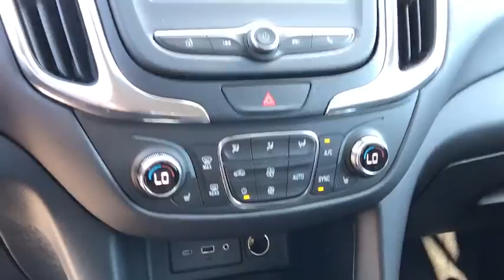2021 Chevrolet Equinox Carson City, Reno, Yerington, Northern Nevada, Elko, NV 21-0156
Nightfall Gray Metallic New 2021 Chevrolet Equinox available in Carson City, Nevada at Champion Chevrolet Reno. Servicing the Reno, Yerington, Northern Nevada, Elko, NV area.

LUGGAGE RACK  SIDE RAILS  ROOF-MOUNTED,GRILLE  UNIQUE MOLD-IN-COLOR BLACK GRILLE AND MESH  with Black surround,SEATS  HEATED DRIVER AND FRONT PASSENGER,LPO  CARGO SHADE  RETRACTABLE,ENGINE  1.5L TURBO DOHC 4-CYLINDER  SIDI  VVT  (170 hp [127.0 kW] @ 5600 rpm  203 lb-ft of torque [275.0 N-m] @ 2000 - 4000 rpm) (STD),LPO  CARGO NET  VERTICAL,FOG LAMPS  FRONT,LANE CHANGE ALERT WITH SIDE BLIND ZONE ALERT,LT PREFERRED EQUIPMENT GROUP  includes standard equipment,WHEELS  19 (48.3 CM) GLOSS BLACK ALUMINUM,STEERING WHEEL  LEATHER-WRAPPED 3-SPOKE,AUDIO SYSTEM  CHEVROLET INFOTAINMENT 3 SYSTEM  7 DIAGONAL COLOR TOUCHSCREEN  AM/FM STEREO.  Additional features for compatible phones include: Bluetooth audio streaming for 2 active devices  voice command pass-through to phone  Apple CarPlay and Android Auto capable. (STD),MIRRORS  OUTSIDE HEATED POWER-ADJUSTABLE AND AUTO-DIMMING  CHROME  MANUAL-FOLDING  with turn signal indicators,TIRES  P235/50R19 ALL-SEASON BLACKWALL,MEMORY SETTINGS  includes presets for seat adjuster  outside rearview mirror and driver personalization,UNIVERSAL HOME REMOTE  includes garage door opener  programmable,AIR CONDITIONING  DUAL-ZONE AUTOMATIC CLIMATE CONTROL  with individual climate settings for driver and right-front passenger,REMOTE START,MIRROR  INSIDE REARVIEW AUTO-DIMMING,SPORT EDITION  includes (WN5) Midnight Edition content,SEATS  FRONT BUCKET  (STD),DRIVER CONVENIENCE PACKAGE  includes (BTV) Remote Start  (CJ2) dual-zone automatic climate control  (KA1) driver and front passenger heated seats  (N34) leather-wrapped steering wheel  (UG1) Universal Home Remote  (TB5) power liftgate and (T3U) front fog lamps,DRIVER CONFIDENCE II PACKAGE  includes (UD7) Rear Park Assist  (UFG) Rear Cross Traffic Alert and (UKC) Lane Change Alert with Side Blind Zone Alert,LEATHER PACKAGE  includes (H0Y) Jet Black perforated leather-appointed seating  (A45) memory settings  (DD8) inside rearview auto-dimming mirror and (DWL) outside heated power-adjustable and auto-dimming mirrors,REAR CROSS TRAFFIC ALERT,CONFIDENCE & CONVENIENCE PACKAGE  includes (B26) Driver Confidence II Package and (ZQ2) Driver Convenience Package content,TRANSMISSION  6-SPEED AUTOMATIC  ELECTRONICALLY-CONTROLLED WITH OVERDRIVE  includes Driver Shift Control (STD),SUNROOF  POWER  Includes (V2P) roof-mounted luggage rack.),JET BLACK  PERFORATED LEATHER-APPOINTED SEAT TRIM,NIGHTFALL GRAY METALLIC,LIFTGATE  REAR POWER,REAR PARK ASSIST WITH AUDIBLE WARNING,LPO  CARGO PACKAGE  includes (VRS) retractable cargo shade  LPO and (W2D) vertical cargo net  LPO,MIDNIGHT EDITION  includes interior color (H1T) Jet Black premium cloth  (PJI) 19 Gloss Black aluminum wheels  (TVO) Dark finish fog lamp bezel surround  (TL6) unique mold-in-color Black grille and mesh with Black surround and front and rear Black bowties,AXLE  3.87 FINAL DRIVE RATIO,LICENSE PLATE FRONT MOUNTING PACKAGE,Lane Departure Warning,Lane Keeping Assist,Turbocharged,All Wheel Drive,ABS,4-Wheel Disc Brakes,Aluminum Wheels,Tires - Front All-Season,Tires - Rear All-Season,Temporary Spare Tire,HID headlights,Automatic Headlights,Privacy Glass,Heated Mirrors,Power Mirror(s),AM/FM Stereo,MP3 Player,Bluetooth Connection,Auxiliary Audio Input,Smart Device Integration,Satellite Radio,Requires Subscription,Bluetooth Connection,WiFi Hotspot,Bucket Seats,Power Driver Seat,Driver Adjustable Lumbar,Power Driver Seat,Driver Adjustable Lumbar,Pass-Through Rear Seat,Rear Bench Seat,Floor Mats,Floor Mats,Adjustable Steering Wheel,Steering Wheel Audio Controls,Power Windows,Power Windows,Power Windows,Power Door Locks,Keyless Entry,Power Door Locks,Keyless Start,Cruise Control,Security System,Security System,MP3 Player,Auxiliary Audio Input,MP3 Player,Auxiliary Audio Input,A/C,Rear Defrost,Power Outlet,Driver Vanity Mirror,Passenger Vanity Mirror,Driver Illuminated Vanity Mirror,Passenger Illuminated Visor Mirror,Traction Control,Stability Control,Daytime Running Lights,Driver Air Bag,Passenger Air Bag,Front Side Air Bag,Front Head Air Bag,Rear Head Air Bag,Passenger Air Bag Sensor,Telematics,Back-Up Camera,Lane Departure Warning,Lane Keeping Assist,Child Safety Locks,Driver Restriction Features,Tire Pressure Monitor